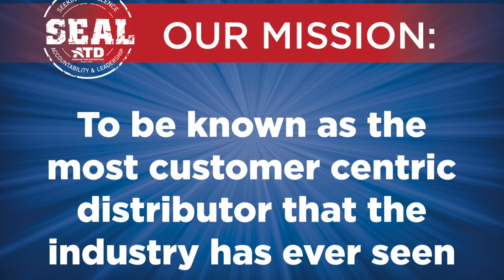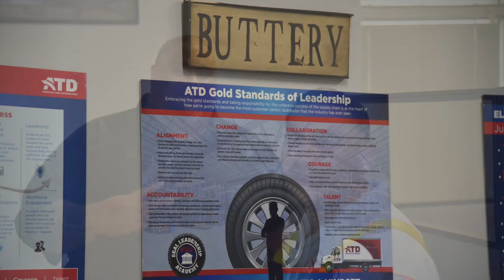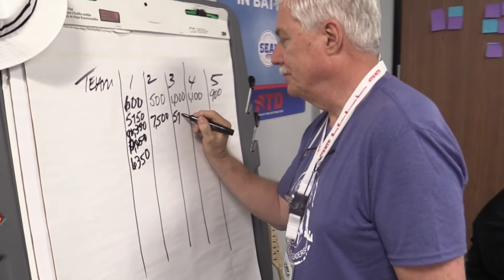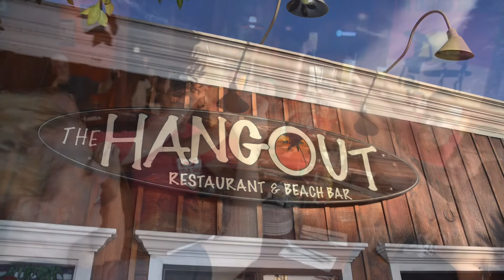SEAL Team 10 - Compton